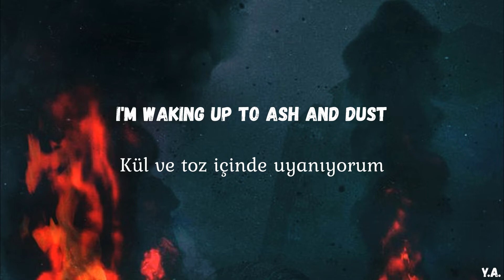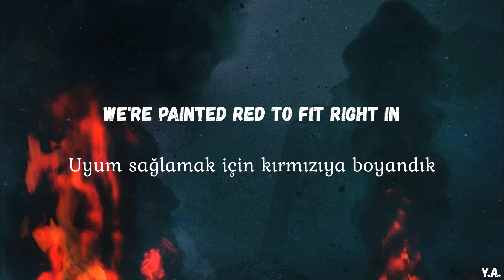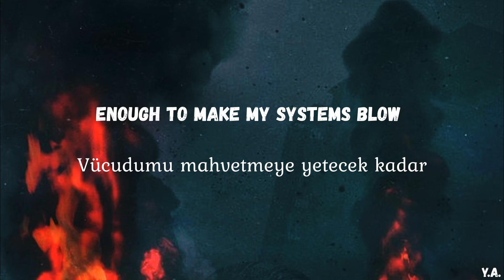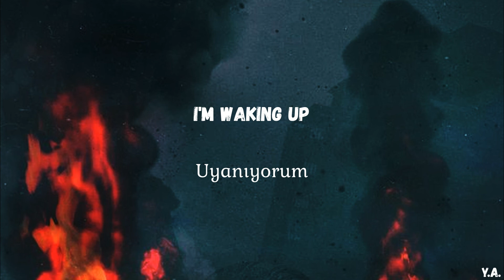Imagine Dragons – Radioactive (Lyrics+Türkçe Çeviri)